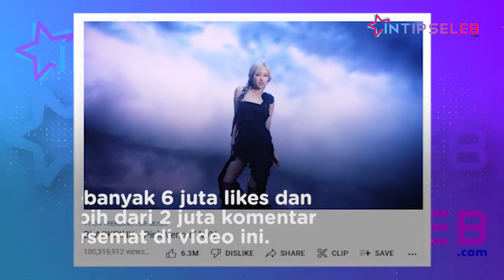Efek Comeback! ‘Pink Venom’ BLACKPINK Langsung Trending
IntipSeleb -  BLACKPINK merilis single terbarunya waktu comeback setelah dua tahun lebih tak menyapa para penggemarnya. Single berjudul Pink Venom bahkan telah disaksikan hampir 100 juta kali di kanal YouTube BLACKPINK. (RK-RN-DA)